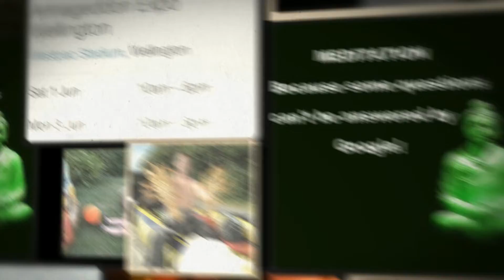Mr x. Merry Christmas (Historical)